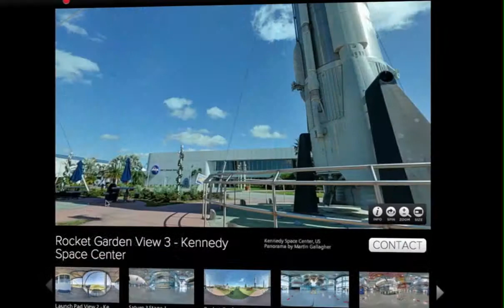TourWrist Interview Martin Gallagher- Sample1